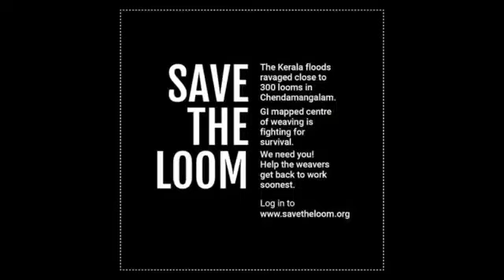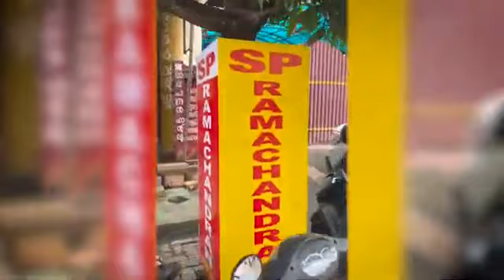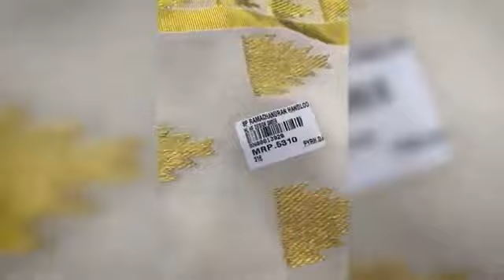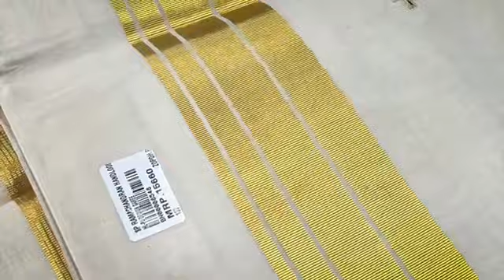എന്നും പ്രിയപ്പെട്ടതായ ഓണ സാരി കളുടെ വിശേഷങ്ങൾ കേൾക്കാം | Laxmy Raj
ഓണം series